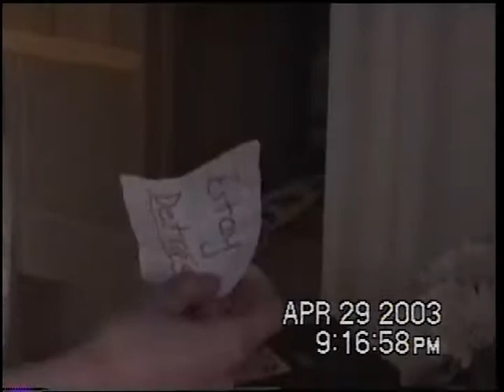Schaumburg High School Spanish Video Part 2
Schaumburg High School Spanish Video 2003